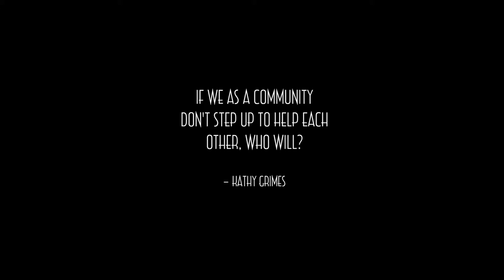Touch Of Precision Barber Lounge | Back 2 School Drive 2015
Finessed By: MRxGoodEyeDEAs